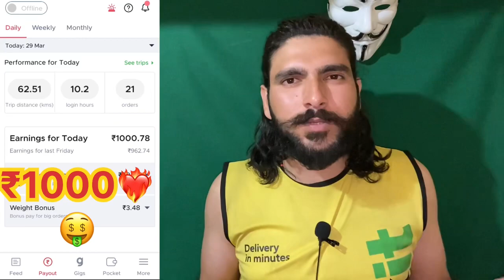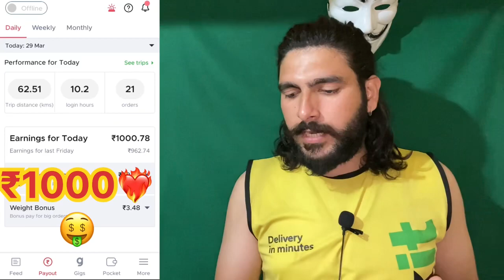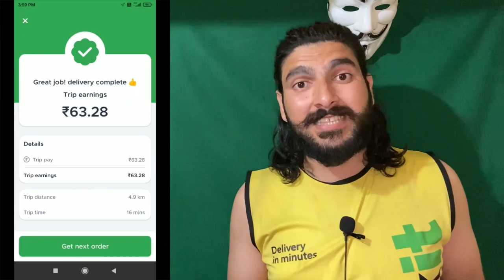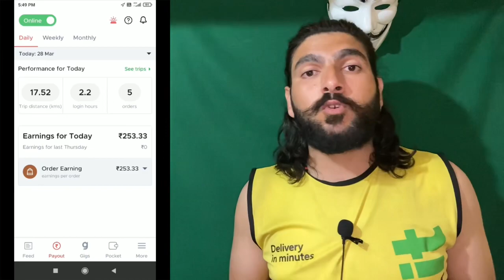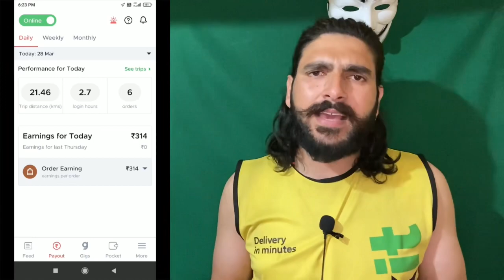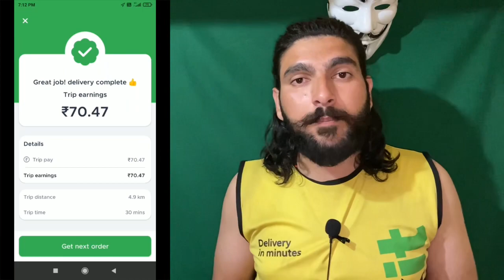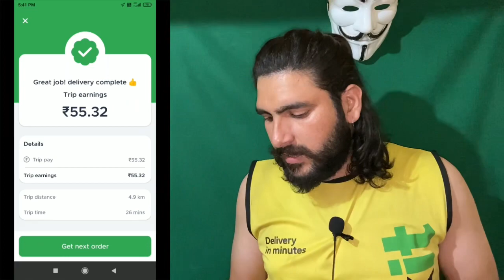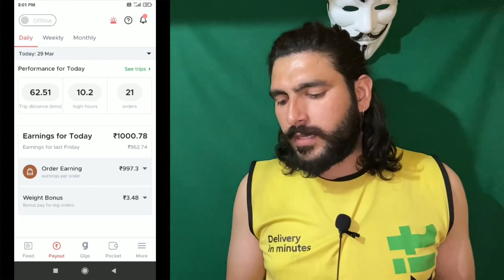blinkit food delivery earning new update 🔥| सब देख लो । blinkit live updates hidni video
blinkit food delivery earning new update 🔥| सब देख लो । blinkit live updates hidni video | @SunnyRider22

blinkit new store shivjot kharara
blinkit store sector 127 kharar
blinkit store mohali sector 117
blinkit new video
Flax seeds blinkit
Flax seeds price 1kg
Chia seeds blinkit
Pumpkin seeds blinkit
Basil seeds blinkit
gigs id kya hoti h
Flax id kya hoti h
Sabse yada reat kis id me milta h flax vs gigs
How do you get flax
What is the use of avise
What is flax used for blinkit delivery job
Book now to earn more
Booking open
Gigs booked
Booking look
Daliy earning
Weekly earning
Monthly earning
earning for one day
Great job food delivery
Blinkit delivery boy salary
Blinkit new joining updates
Blinkit salary for freshers
How do delivery boys earn
How delivery boys are paid
Which delivery boy job is best

xtreme 125r
xtreme 125r bs6
xtreme 125cc
xtreme 125r review
xtreme 125r ride review
raider 125 vs xtreme 125r

blinkit success story
blinkit office Punjab
blinkit 2 minutes delivery
blinkit grocery store all Indian

blinkit
blinkit new update
blinkit delivery
blinkit strike
blinkit live earning
blinkit delivery boy rate card
earning

blinkit app inboxing
blink 182
blinkit best shopping app
blinkit
blinkit review
how to place order on blinkit
happy birthday cutie pie 🥰
blink 182 darkside
blink
blink 182 interview
blink 182 2019
blink 182 nine
blink 182 live
blink 182 funny
blink 182 google interview
blink 182 scumbag
scumbag blink 182
goody grace blink 182
all the small things blink 182 video
goody grace ft blink 182
travis barker blink 182

blinkit
blinkit strike
blinkit riders
blinkit news
blinkit workers strike
blinkit strike news
blinkit strike today
over 1000 blinkit riders
blinkit rider strike
blinkit protest
over 1000 blinkit riders join
why are blinkit riders protesting
over 1000 blinkit riders join rivals
blinkit delivery boy strike
over 1000 blinkit riders join rivals after
all india strike in blinkit rider
riders
blink
blinkit workers protest